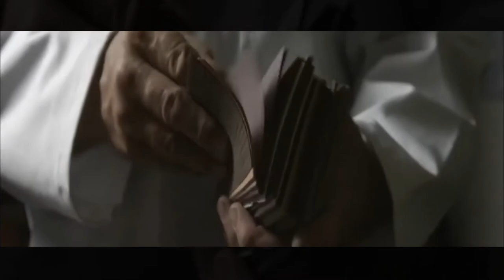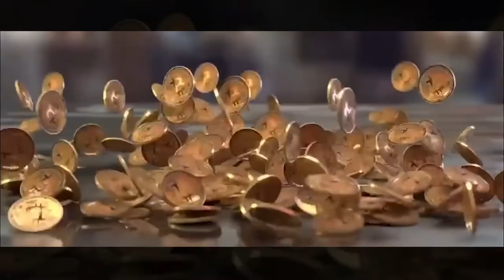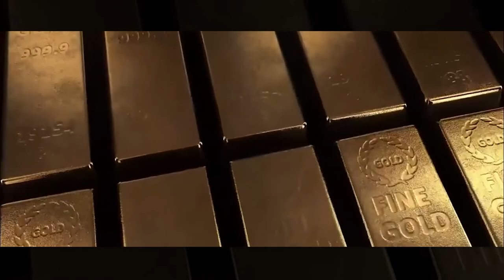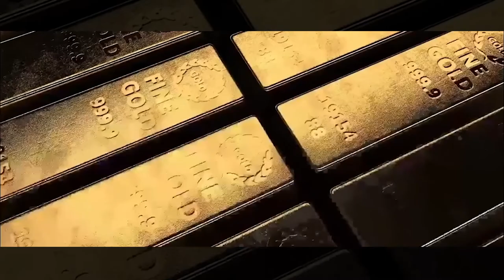Top 10: Most Expensive Sunglasses in the World [2022]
📺 About the Video:
Well, sunglasses are one such accessory which almost everyone wanna wear. Sunglasses are considered to be a fashion statement as they make you look trendy by adding extra glamour to your look in almost every outfit of yours!

Well, In this interesting video, we have featured the 10 Most Expensive Sunglasses in the World.